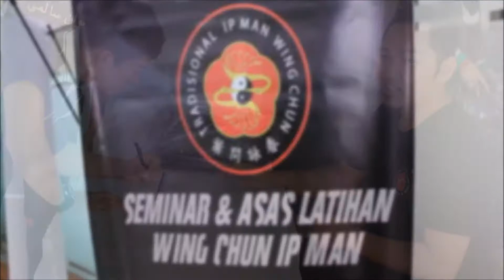SEMINAR & LATIHAN IP MAN WING CHUN SIRI KE-2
SEMINAR & LATIHAN IP MAN WING CHUN SIRI KE-2 TAHUN 2016
Dibawah pimpinan Sifu Martin Kusumu dari TIM WING CHUN INDONESIA